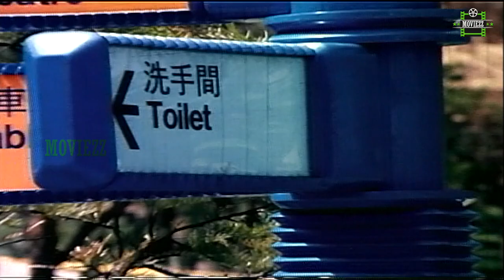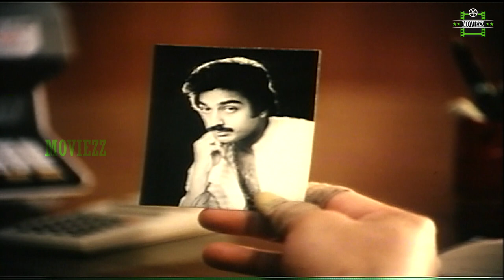Japanil Kalyanaraman Full Movie HD - Part 4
Japanil Kalyanaraman Tamil Full Movie ft. Kamal Haasan and Radha in the lead roles. Japanil Kalyanaraman movie is directed by SP Muthuraman, Music composed by Illayarajaa, Produced by PA Art Productions.

Japanil Kalyanaraman Movie also stars Sathyaraj, VK Ramasamy, Major Sundarrajan, Goundamani, Kovai Sarala, Chitra Lakshmanan and Master Tinku.

Japanil Kalyanaraman Movie Cast & Crew:-

Cast: Kamal Haasan, Radha, Sathyaraj, VK Ramasamy, Major Sundarrajan, Goundamani, Kovai Sarala, Chitra Lakshmanan
Director: SP Muthuraman
Producer: Meena Panchu Arunachalam, Sethu Bhaskaran
Banner: PA Art Productions
Cinematographer: TS Vinayagam
Editor: R Vittal, C Lancy
Release Date: 11 November 1985